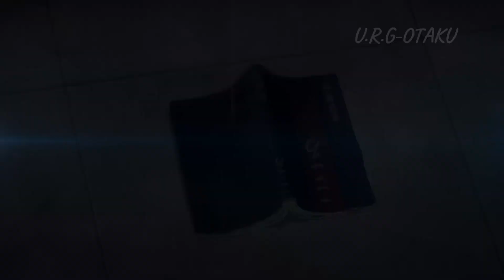[AMV_4k]_Sad™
Anime movie name_kimi no suizou wo tabetai

                                                 peace out 🕊️